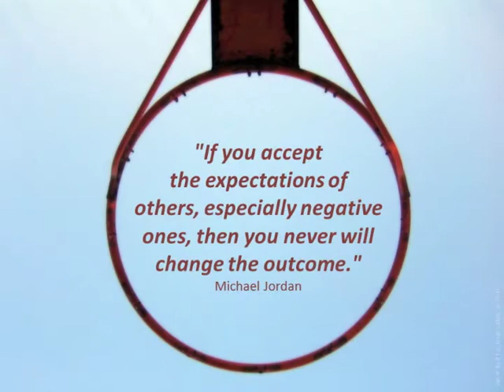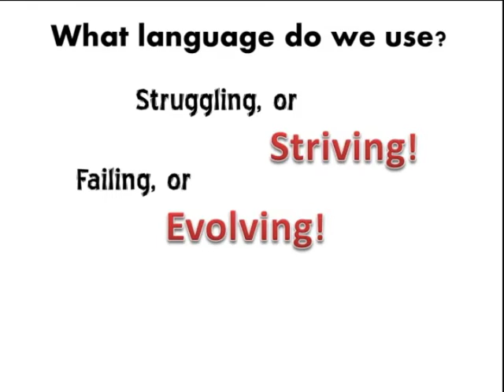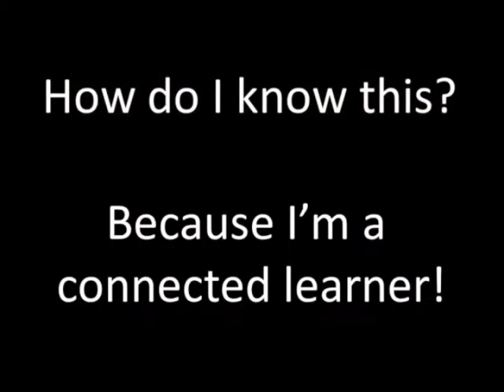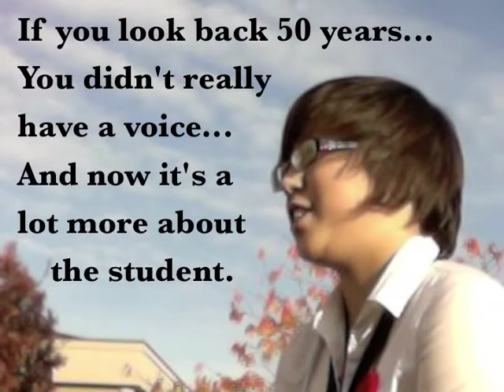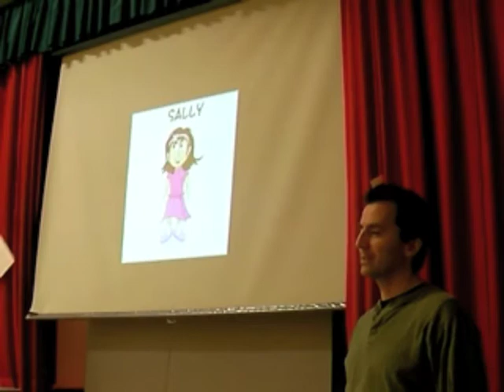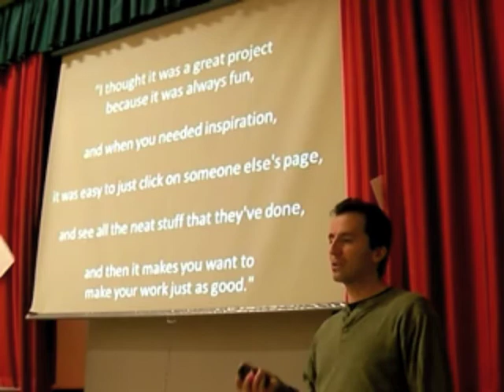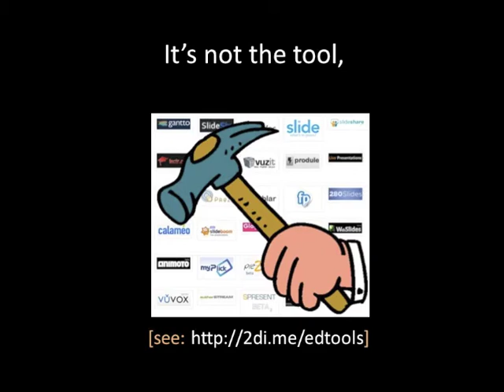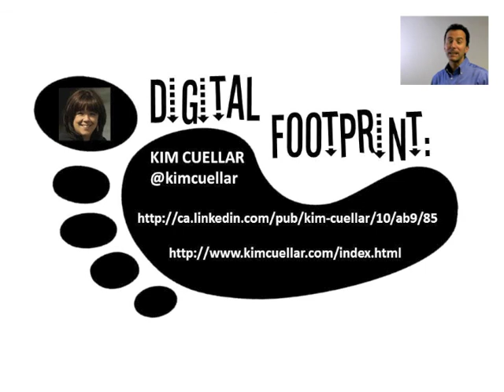Transforming Education - David Truss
There are really only two messages in this presentation. First, Education is NOT broken! So let's start using language that is constructive rather than counterproductive. And secondly, as educators we are inherently leaders, no matter what our role is, and so we need to model what it means to be a connected, life-long learner.
*All images are Creative Commons and/or my own. Credits at the end are given and links provided to source location of the images, where applicable.
Eternal Hope ISRC: US-UAN-11-00238
Sunshine ISRC: US-UAN-11-00517
At The Shore ISRC: US-UAN-11-00770
Our Story Begins ISRC: US-UAN-11-00856
Deliberate Thought ISRC: US-UAN-11-00261